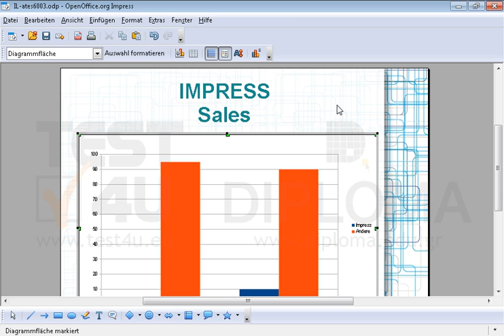Fügen Sie eine gruppierte Säule mit den Standardeinstellungen in die aktuelle Folie ein, die...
Fügen Sie eine gruppierte Säule mit den Standardeinstellungen in die aktuelle Folie ein, die folgende Daten anzeigen soll:
PowerPointAndere
200280%20%
200390%10% Möchten Sie mehr. Laden Sie das TEST4U demo herunter